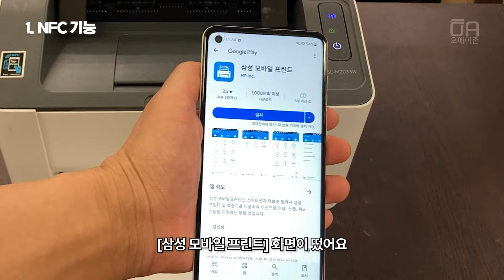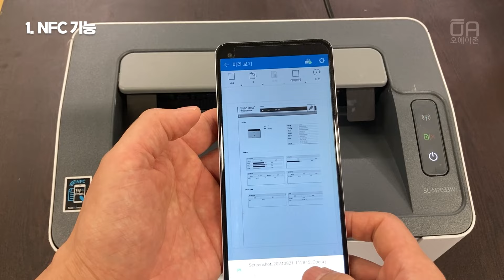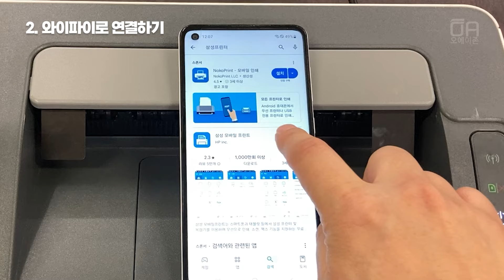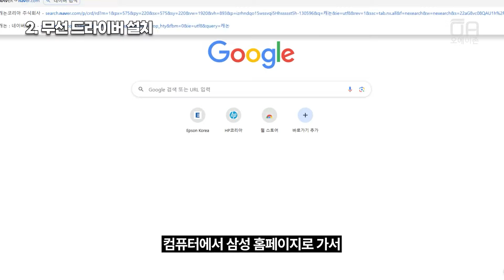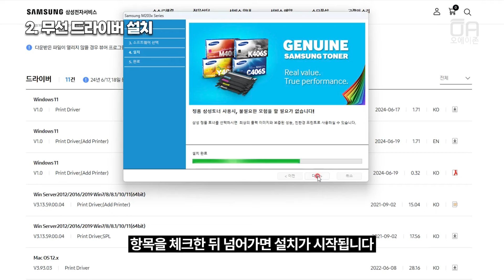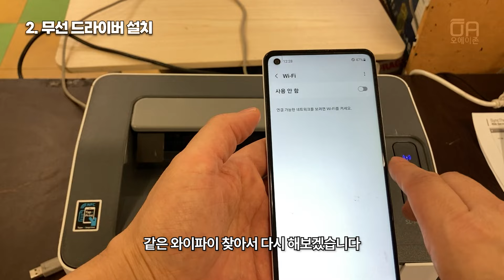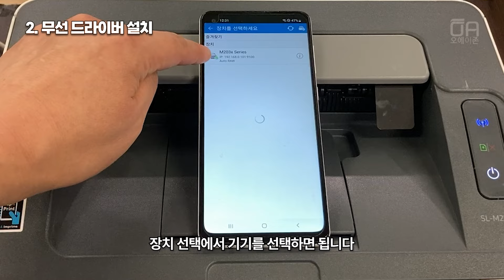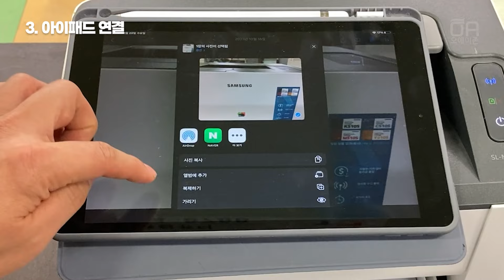삼성 SL-M2030W 흑백레이저프린터 핸드폰 스마트폰에서 출력하는 방법/ft.NFC기능, 와이파이무선연결, WPS, 아이패드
오에이존 네이버 스마트스토어